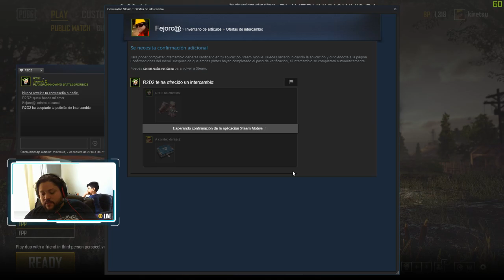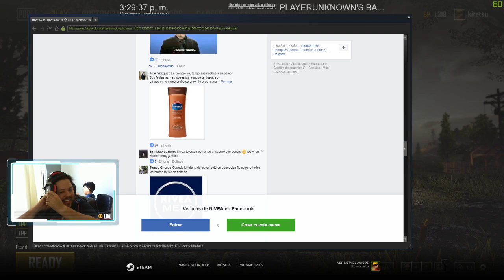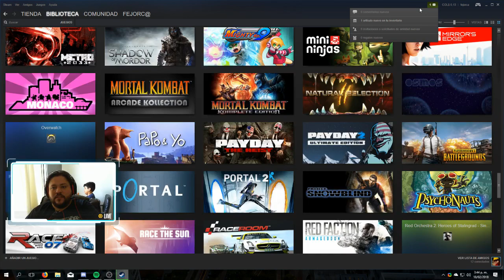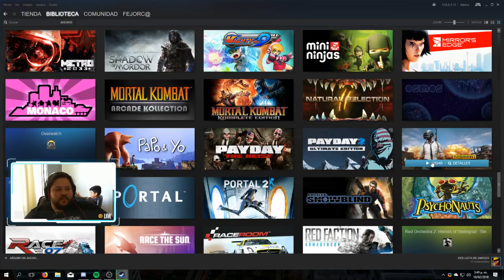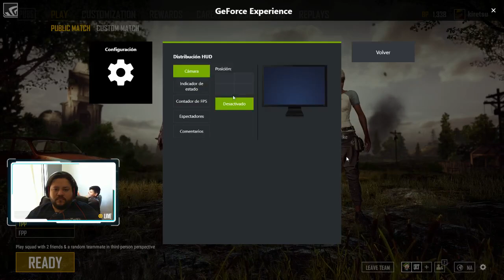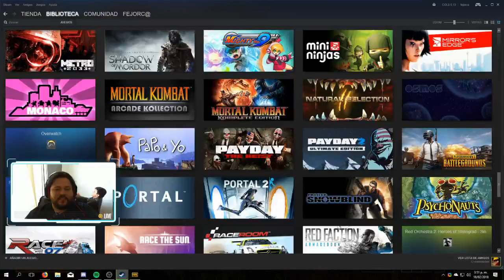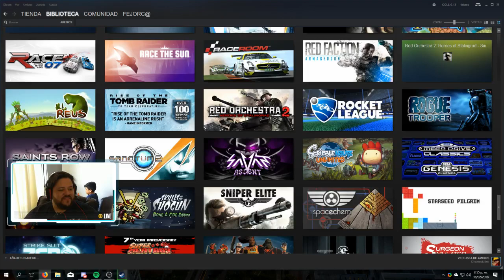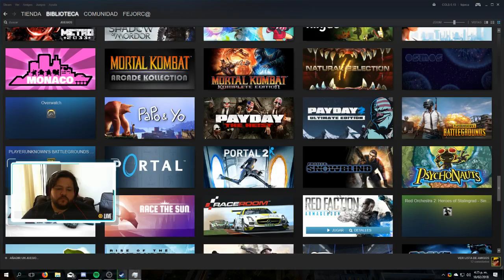En busqueda del chicken dinner